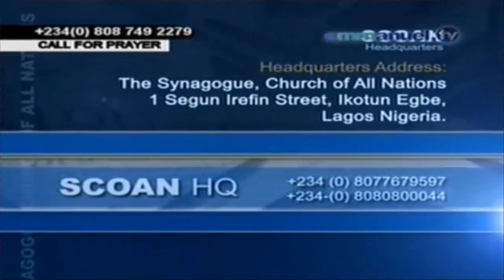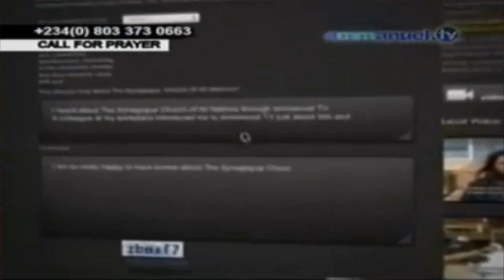SCOAN 31/08/14: Let's Shake Problems Out Praising Him Along With Emmanuel TV Singers, Emmanuel TV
SCOAN
31 August 2014
Emmanuel TV Singers
Emmanuel TV